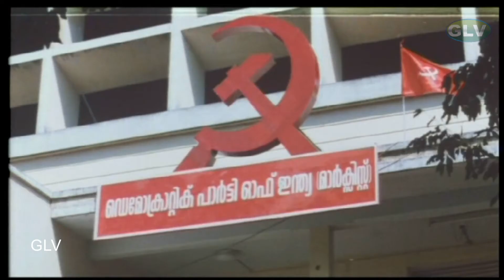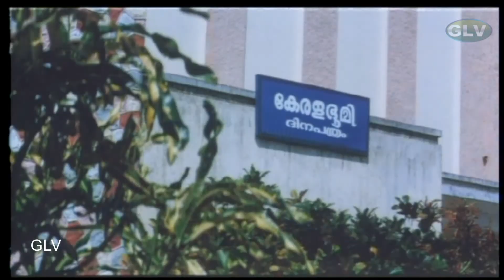| Mamooty hit movies | Shivadas Super hit dubbing movie | super hit Action Movie | part 2 |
| Dubbing Action Movie | Mamooty hit movies | Shivadas Super hit dubbing movie | super hit Action Movie  | part 2 |

சிவதாஸ் திரைப்படம் பகுதி 1 | மம்மூட்டி நடித்த சூப்பர் ஹிட் அதிரடி திரைப்படம் | Dubbing Action Movie . Shivadas Super hit dubbing movie . super hit Action Movie . Super hit political against movie . society problem so mariyal gang in this movie . Super hit comedy movie . Super hit police thriller movie .
Directed by : T. S. Suresh Babu
Written by : T. Damodaran
Leading Characters : Mammootty, Kusbhoo, Captain Raju, Shankar
Cinematography  : Sanjeev Shankar
Edited by  : A. Sreekar Prasad
Release date : March 12, 1999
Country : India
Language : Tamil